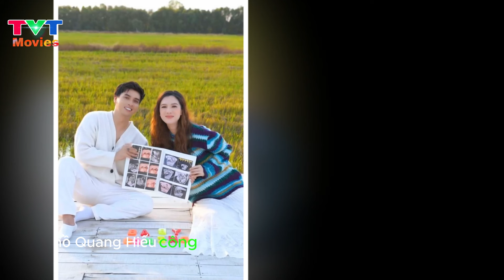Hồ Quang Hiếu lên chức bố ở tuổi 41, hoãn đám cưới với vợ kém 17 tuổi | TVT Movies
hia sẻ với phóng viên Dân trí chiều 29/10, ca sĩ Hồ Quang Hiếu xác nhận bà xã của anh - Tuệ Như - đã mang thai đến tháng thứ 6.
"Vợ chồng tôi vui mừng khi biết có con đầu lòng, nhưng phải đợi em bé trong bụng cứng cáp mới chính thức chia sẻ với mọi người. Hay tin được lên chức bố, tôi vui lắm. Tôi đã mong đợi ngày này rất lâu rồi", nam ca sĩ chia sẻ.